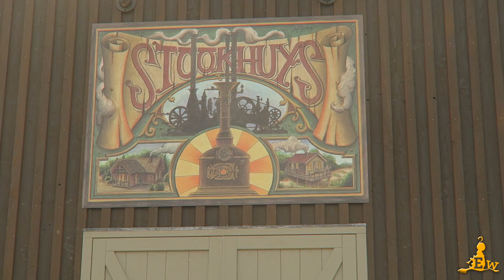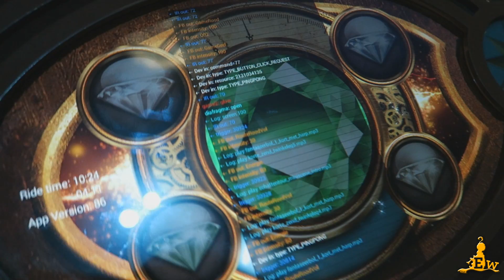Eftelwesley Bloopers en Nooitvertoonde Beelden 2017